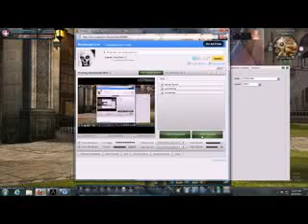Aika Online: New Updates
PvP is now called (your nation name here) Normal ex: Alethius Normal, Vanov Normal, etc. PvE is called (your nation name here) Limited. Normal channel you get 10% more exp. International Auction House & new charaters, - Captured Live on Ustream